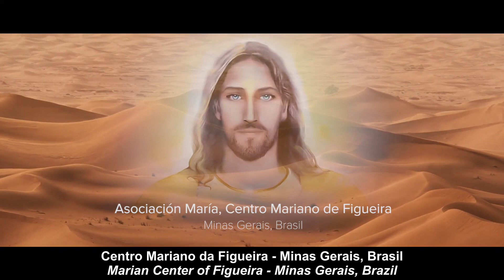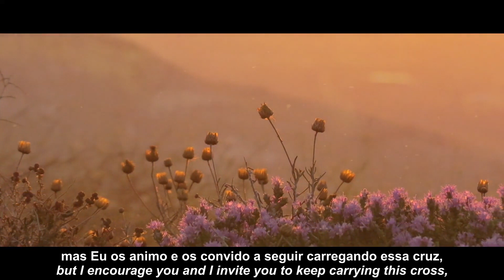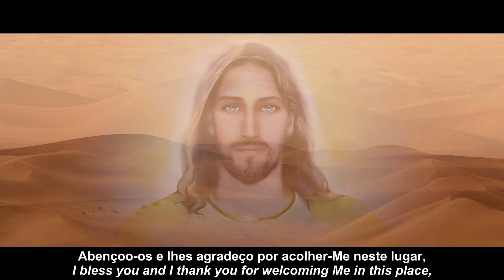04/04/2022 - Message of CHIRST JESUS (Spanish/Portuguese_English)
Message of special Apparition of the Glorified Christ Jesus, transmitted on April 4 of 2022, at the Association Mary, Marian Center of Figueira, Carmo da Cachoeira, Minas Gerais, Brazil, to the visionary Friar Elías del Sagrado Corazón de Jesús.

First Preparatory Message of Christ Jesus for the Sacred Week 2022
Marian Center of Figueira - Minas Gerais, Brazil

“In this preamble to the next Sacred Week, I will come unexpectedly, throughout this week, without giving notice, so that your hearts may be ready, just as were the apostles, together with My Mother, in the Cenacle, after the Resurrection of your Lord.”
Christ Jesus